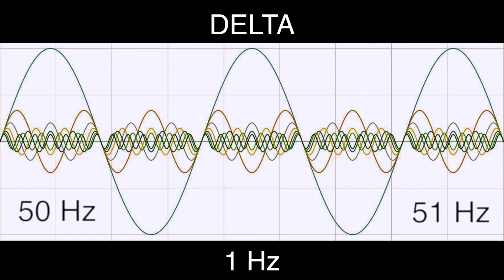1 Hz Pure BINAURAL Beat 🟨 DELTA Waves [50Hz Base Frequency] 🟨 Ondas Delta 100%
🎧 DELTA Waves Information (0.5 to 4 Hz):

0.5 Hz - Relaxation, helps soothe headaches
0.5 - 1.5 Hz - Pain relief. Endorphin release
0.9 Hz - Euphoric feeling
1 Hz - Well being. Harmony and balance
1 - 3 Hz - Profound relaxation, restorative sleep. Tranquility and peace
2.5 Hz - Production of endogenous opiates (pain killers, reduce anxiety)
2.5 Hz - Relieves migraine pain. Produces endogenous opiates
3.4 Hz - Helps achieve restful sleep
3.5 Hz - Feeling of unity with everything. Whole being regeneration
3.9 Hz - Self renewal, enhanced inner awareness
4.0 Hz - Enkephalin release for reduced stress
4.0 Hz - Allows brain to produce enkaphalins, all natural pain killer
4.0 Hz - Full memory scanning. Releases enkephalins
4.0 Hz - Vital for memory and learning. Problem solving, object naming